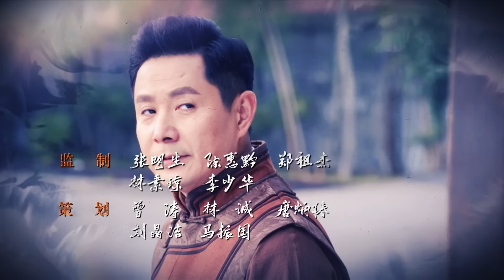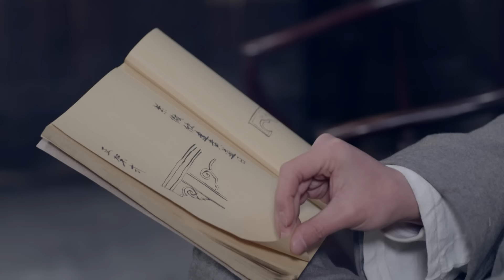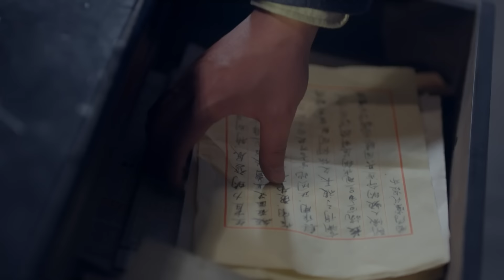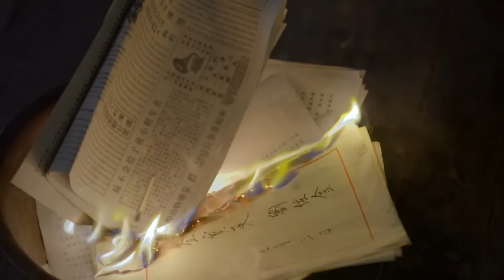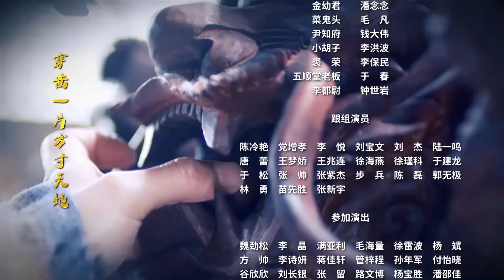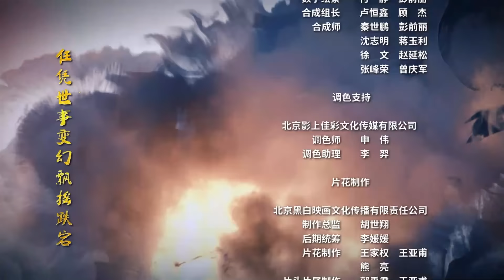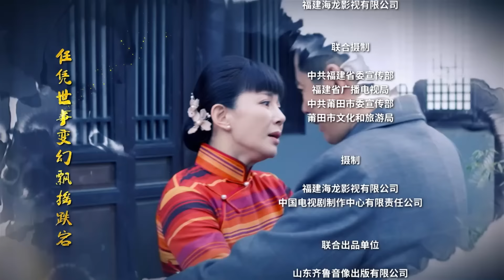【2023最新电视剧】《一代匠师》第29集 🔥同步央视黄金档 候勇实力演绎可歌可泣的工匠精神与爱恨情仇交织的年代传奇 | 侯勇 斓曦 孙雪宁 郭广平 刘敏 姚柏南【捷成华视悬疑剧场】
导演: 张志
编剧: 杨金远
主演: 侯勇 斓曦 郭广平 许文广 胡小庭
类型: 剧情 / 历史
集数: 32
单集片长: 45分钟

剧情简介：
故事发生于山雨欲来的1911年即辛亥革命之年，福建莆田城内“六合堂”木雕名家廖氏家族，虽凭借业界公认的高超技艺世承皇恩，但却人丁寥落各怀心事。廖氏家族为宣统皇帝定制的龙椅三件套交货之时，却发现龙椅上的龙眼珠被人为破坏成为“有眼无珠”，廖氏家族面临满门抄斩的滔天大祸。廖府长子廖曦（侯勇 饰）挺身而出勇担罪责，凭借匠心与巧妙构思再造龙珠，平息风波。但觊觎“六合堂”多年的奸邪小人刘天秋（郭广平 饰）等人又屡次出手暗算，为救父亲廖曦只能背负罪名远走他乡。在流亡途中他在泉州遇到了红颜知己梅姨（斓曦 饰）。为了重振廖家门楣、让精美的木雕技艺为世人所知，廖曦与梅姨这对相知相惜的伴侣，与官僚、军阀、日本侵略者等各方势力巧妙周旋、斗智斗勇，谱写了一曲可歌可泣的工匠精神之诗……